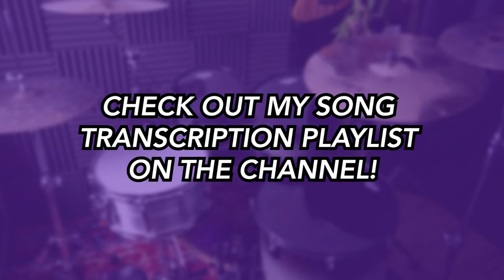In Bloom - Nirvana | Drum SCORE Sheet Music Play-Along | DRUMSCRIBE